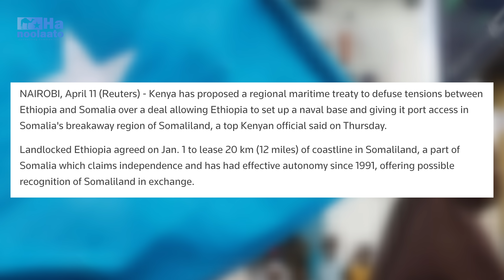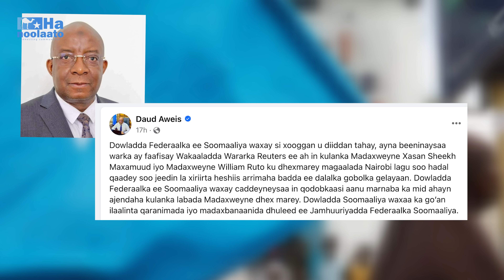Deg deg - Weji kale miyay yeelatay qaddiyaddii badda ee Somalia iyo Ethiopia iyo doorka Kenya?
Hanoolaato Media Network
I  Civic Education Hub  I   Empowering Minds  I  Inspiring Change."

Welcome to "Hanoolaato" – Your Gateway to Informed Discourse!
At Hanoolaato, we believe that a well-informed citizenry is the backbone of a thriving society. Our platform is dedicated to providing a space where individuals can engage in meaningful civic education and participate in constructive debates.

Through unbiased reporting, expert analysis, and inclusive discussions, Hanoolaato aims to bridge the information gap and empower our users to make informed decisions about the issues that matter most to them. We encourage diverse perspectives, respectful dialogue, and the exchange of ideas, fostering an environment that cultivates critical thinking and empathy.

Join us on Hanoolaato and be part of a community that values knowledge, curiosity, and the power of civil discourse. Together, we can shape a brighter future for ourselves and generations to come. Let your voice be heard and let's build a more engaged and informed society, one conversation at a time.